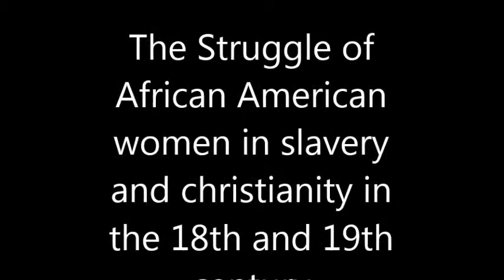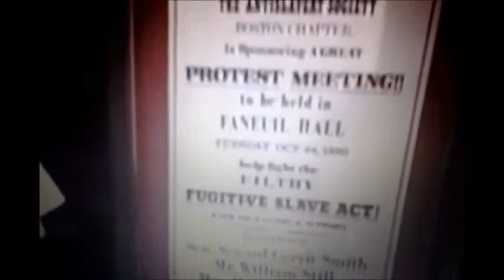Ngumbah Lawrence's Vlogcast